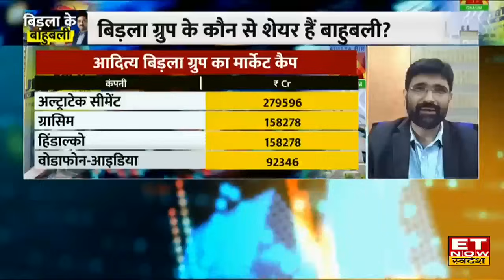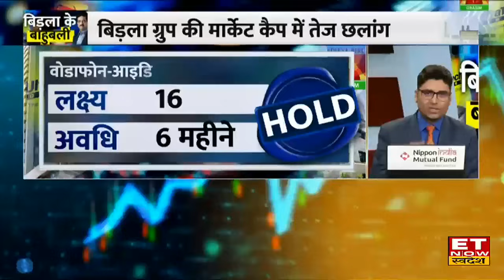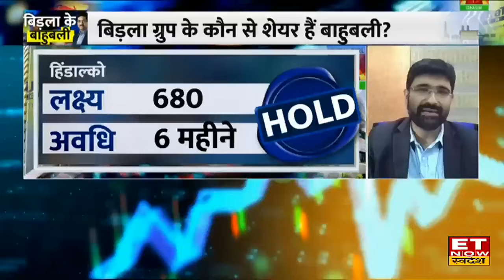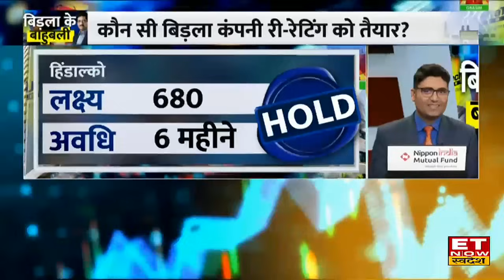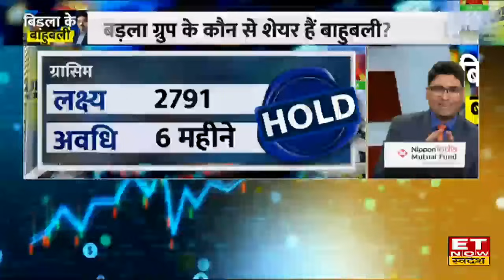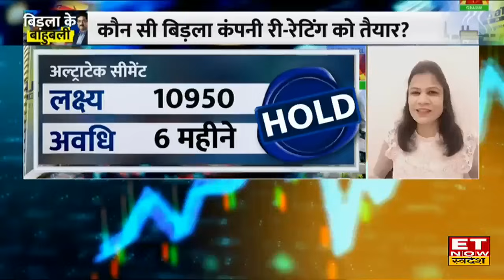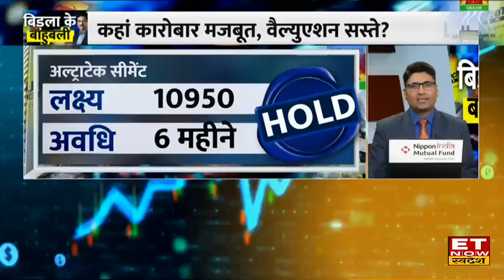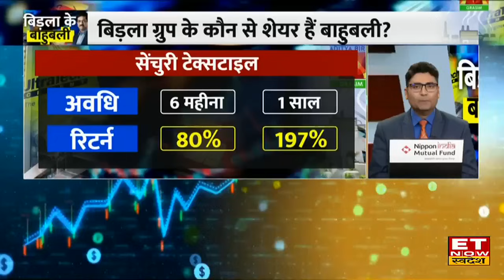Aditya Birla Group Stocks पर Expert का भरोसा, आखिर क्या बदल रहा है? | Astha Jain | Vivek Karwa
ET Now Swadesh की खास पेशकश 'बिड़ला के बाहुबली' में आज Hem Securities Ltd की Astha Jain और Vridhi Investment के Vivek Karwa से जानिए Aditya Birla Group के किन स्टॉक्स में करना चाहिए निवेश?
आदित्य बिड़ला ग्रुप में तेजी की रफ्तार !
बिड़ला ग्रुप के कौन से शेयर हैं बाहुबली?
कहां कारोबार मजबूत, वैल्युएशन सस्ते?
बिड़ला ग्रुप शेयरों पर एक्सपर्ट्स की राय
देखिए खास पेशकश 'बिड़ला के बाहुबली'